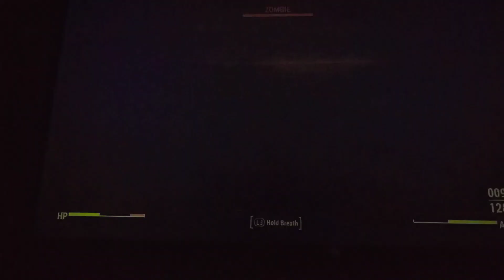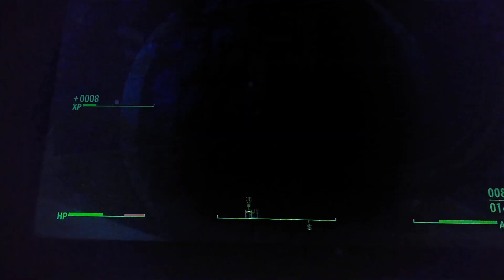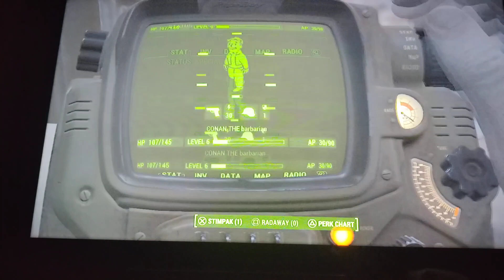Conan the barbarian season 1 episode 22 the new world try to get back home if possible